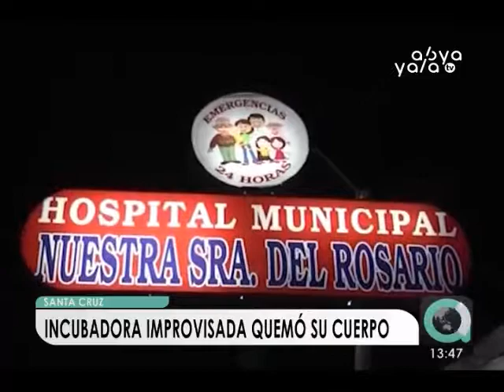Santa Cruz: Posible negligencia médica le cuesta la vida a un bebé en Warnes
Santa Cruz, Abya Yala Digital.- La Policía y el Servicio Departamental de Salud investigan la muerte de un recién nacido, el cual presenta quemaduras de tercer grado en el cuerpo, específicamente en el brazo. Según los familiares del bebé se las habría causado en el recinto hospitalario de la localidad de Warnes, Santa Cruz.

El infante habría nacido en buenas condiciones de salud, de forma prematura. Posteriormente fue colocado en una cuna con luces, las cuales provocaron su muerte. Las autoridades del nosocomio dieron a conocer que se realizará una investigación exhaustiva para dar con los culpables del hecho. Si bien el hospital cuenta con incubadoras, el mismo no posee un especialista en neonatología, y por este motivo hacen uso mínimo de estos equipos.

El caso es investigado por la Fuerza Especial de Lucha Contra el Crimen (FELCC), oficiales de esta división recolectaron pruebas. Con esta información se llevará a cabo una auditoría, si se llega a detectar algún indicio de un mal accionar médico se procederá de acuerdo con las normas.